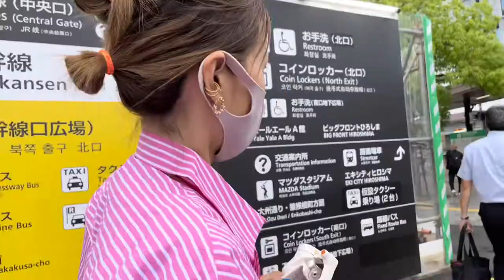【ご機嫌Vlog】ビジネスアイディアは日々のご機嫌Timeから生まれる♡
【実録♡遊びを仕事にする日常とは？👀】

こんにちは💕
ご機嫌Girls projectです❣️

【遊びを仕事にした日常とは？】をVlogにしました☺️

私たちは"遊びを仕事に💕"という思いで色んな試行錯誤を重ね😌

【自分のご機嫌を選びながら、仕事を創る在り方】を実現しています🥰💗

その結果…
電話で話している時・ショッピングしている時・ランチしているなど…

”楽しんでいる時全てが仕事だー💓”
とより味わえるようになりました(*^^*)

Vlog内では
・日々のご機嫌を選ぶために、自分の感覚を大事するとは？
・"感覚の違和感"を、擦り合わせるとは？など

遊びを仕事にするプロセスが
具体的に、ぎゅっと！詰まっています💓

☆ご機嫌女子manager きよか☆